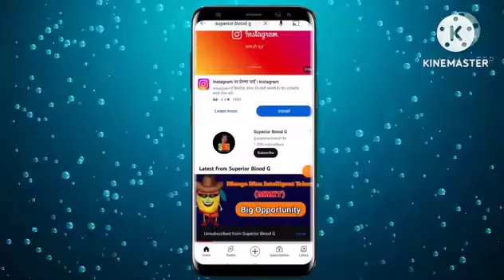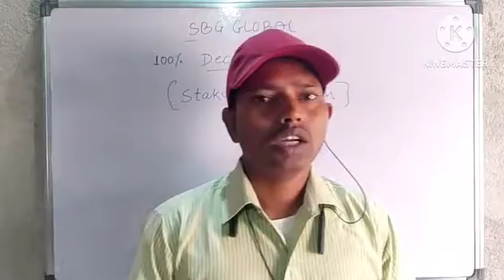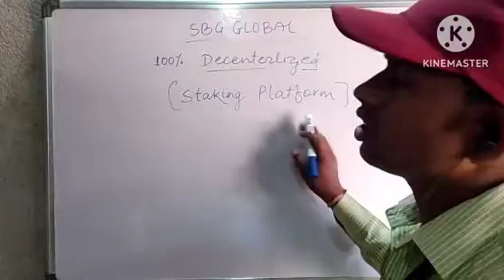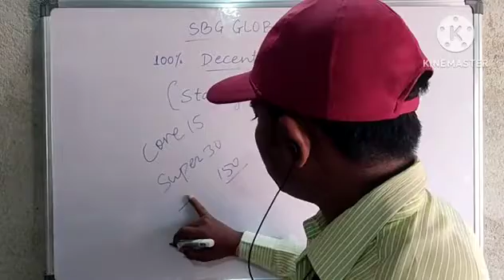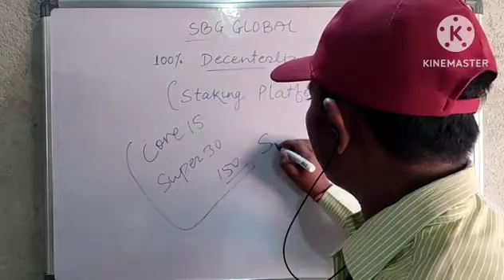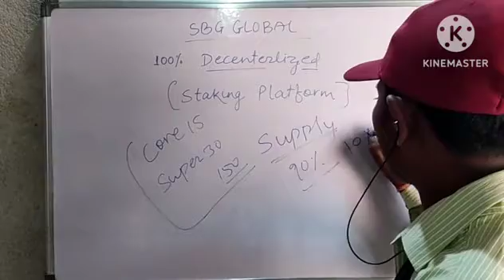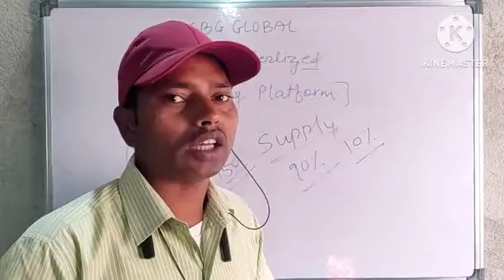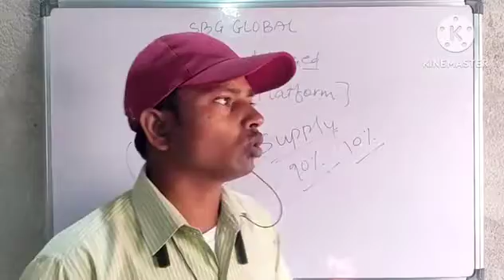MMIT का GROWTH कैसे होगा। SBG GLOBAL। Superiorbinodg/ Anil Yadav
MMIT का GROWTH कैसे होगा।
SBG GLOBAL।
Anil Yadav
Online Earning

*आज के इस Tecnical युग की दुनिया में बढ़ती हुई तेजी के साथ बेरोजगारी , भाग दौड़,महंगाई के जमाने में आपके लिए एक डिजिटल क्रांति के क्षेत्र में  बहुत ही तेजी के साथ उभरता हुआ और लगातार सोशल मीडिया पर वायरल होता हुआ Youtag बिजनेस आ गया  है  तो बिना शक और Doubt किए  संपर्क करें*
ᴍy ᴡʜᴀᴛꜱᴜᴩ ʟɪɴᴋ 👇
Free रजिस्ट्रेशन के लिए नीचे click करे
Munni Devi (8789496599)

*👆👆👆Id Register kaise kare*

*👆👆👆Id Active kaise kare*